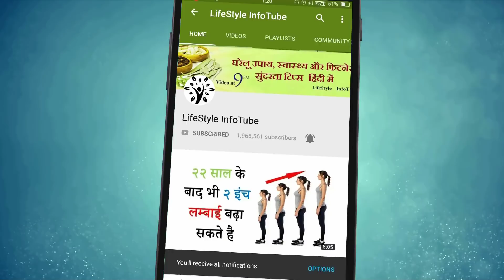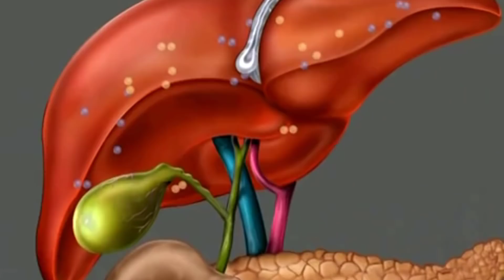पीलिया का देसी इलाज, तुरंत दिलाएगा आराम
Iss video me aap peeliya (Jaundice) ke bare me dekhenge. Peeliya kaise hota hai, kyu hota hai, iske lakshan aur ilaj ke bare me bhi dekhenge. Iss video me aapko peeliya ke bare me saari jaankari mil jaegi. To agar aap bhi peeliya ke bimari se bachna chahte hai to iss video ko jarur dekhiye.

CREDITS

[Videos]

Name: WHAT HAPPENS TO YOUR BODY WHEN YOU DRINK LEMON WATER ON AN EMPTY STOMACH | BENEFITS TO LEMON WATER

FOLLOW US